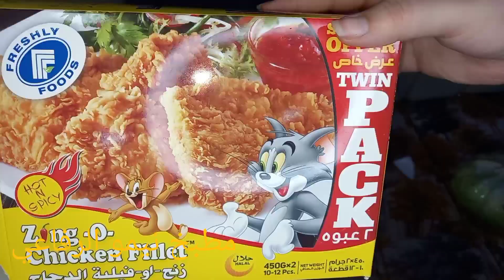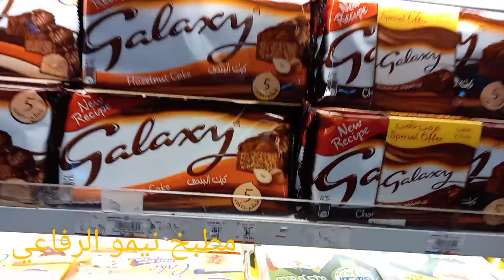روتين يومي الحقيقي👍 كامل من اول النهار لغايه ما جوزي يرجع من الشغل تنضيف 💎ومشتريات🎀 وعمل احلي محشي ❤